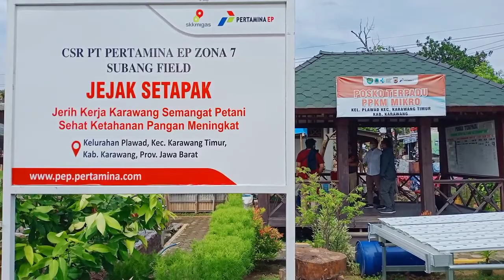Tanam Sayuran dan Pelihara Ikan dengan Sistem Aquaponik